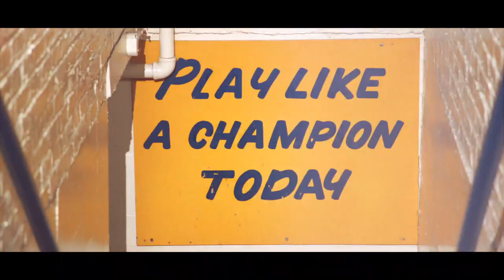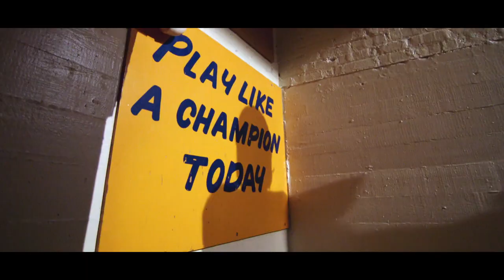Relive Notre Dame's iconic Snow Bowl win over Penn State, 30 years later | NBC Sports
A clash of college football titans. The end of an era. On the 30th anniversary, Jon Paul Morosi looks back at one of the most iconic games in the history of Notre Dame Stadium: the Snow Bowl between the Irish and Penn State.

The exclusive national broadcast partner for all Notre Dame home games, the NBC Sports Group brings Fighting Irish fans around the country top quality, comprehensive coverage of one of America’s favorite college football teams across all screens.